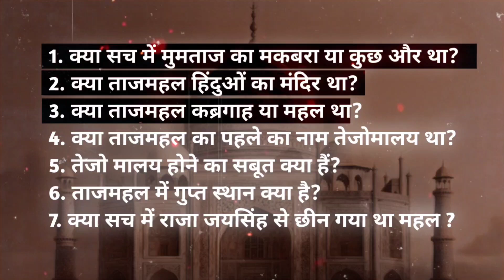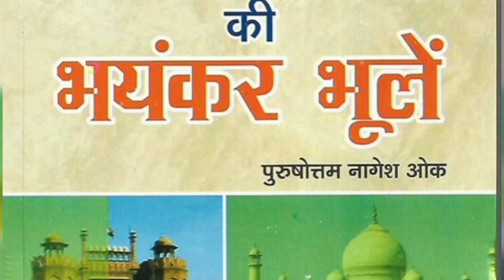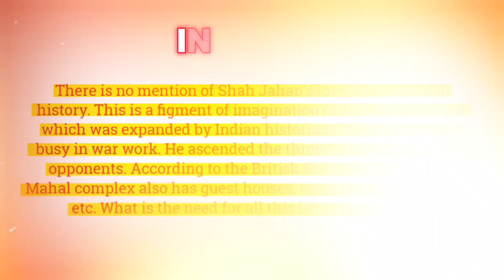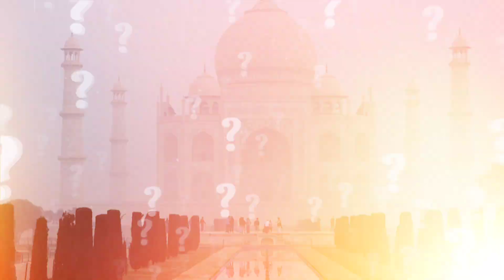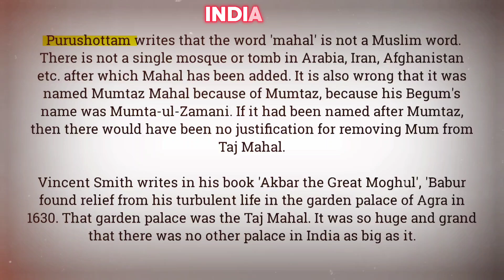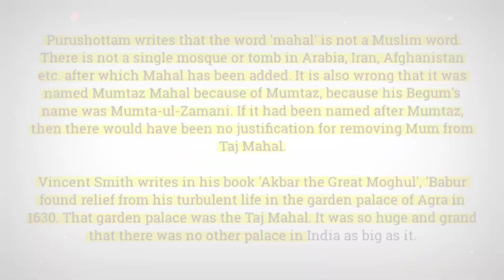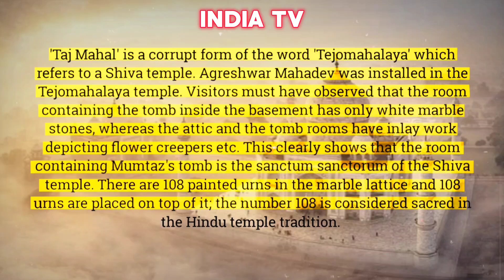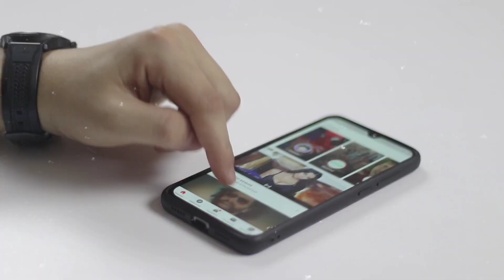Hidden Story of Tajmahal | Mystery Explained By Satyam Sandeep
☛ Video Title :
☛ About This Video :
Thank you for coming to this video. Taj Mahal is a place where many people from all over the world come to visit with great interest. But hardly anyone knows the secret behind Taj Mahal, whether it belongs to Hindus or Muslims. This hidden matter has been in the news for many days, keeping that in mind, it has been translated in this video through Satyam Fact Research so that people can know.

Regarding all these things, all the historical events have been specially interpreted by Satyam Fact Research. If you want to know about all these things then watch our video and understand all the things carefully without ignoring them so that you can become aware in the future.

🔸Please Do Like 👍 Comments & Share💲thisVideo more and more !!

☛ Related Keyboard 🔗
hidden secrets of taj mahal
Does the Taj Mahal belong to Hindus or Muslims?
The full story of the Taj Mahal
The Mystery of the Taj Mahal
The story of Shah Jahan and Mumtaz
Taj Mahal is the most beautiful place in the world
Complete information about Taj Mahal in Hindi
Was the Taj Mahal a Hindu temple?
what is inside the taj mahal
The secret inside the Taj Mahal